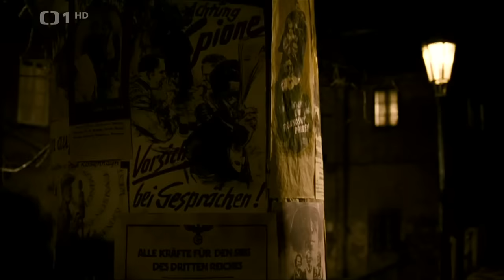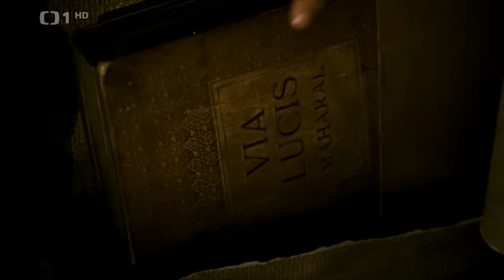Maharal Tajemství talismanu (celý film)